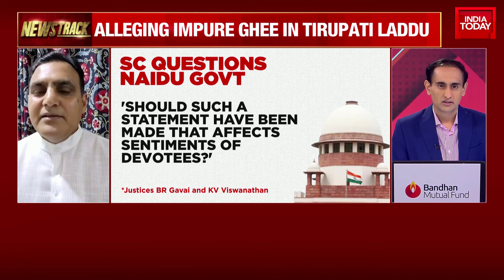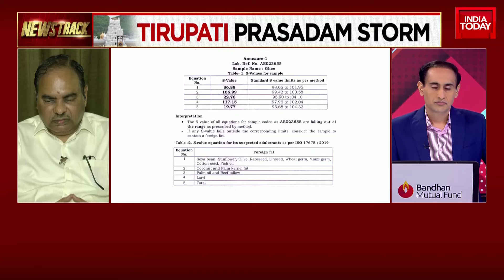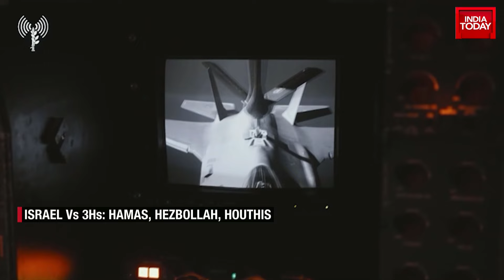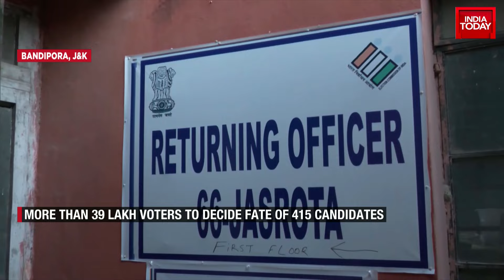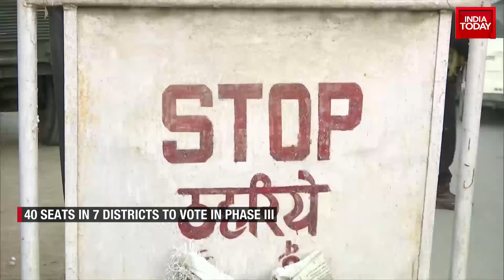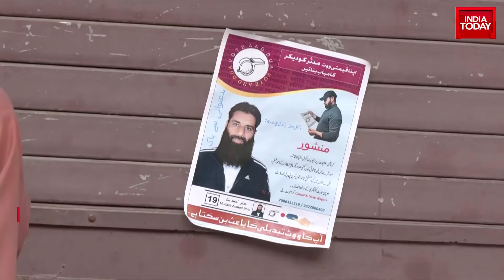News Track With Rahul Kanwal: Tirupati Prasad Row | Israel-Hezbollah War | J&K Polls | Haryana Polls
"At least, the Gods should be kept away from politics," the Supreme Court said, questioning Chief Minister Chandrababu Naidu's public statement on laddus when an investigation had already been ordered.